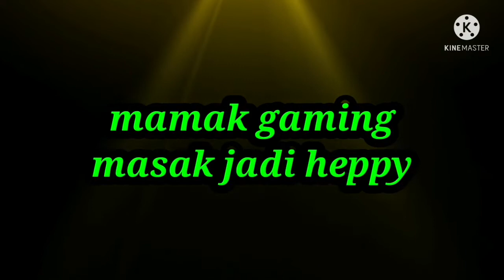Resep bikin bingka kentang@resepmasakan7799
Resep bikin bingka kentang kue khas kalimantan yang rasanya lembut, mantul dan anak2 di rumah sangat menyukainya.
Resep bingka kentang khas dari banjarmasin ini sangat gurih dan enak di lidah karena bahannya yang banyak di kentang daripada tepung. gigitannya juga pas dan yang saya bikin ini semalaman saya biarkan di suhu ruang sampe paginya lagi tidak basi ataupun berlendir.